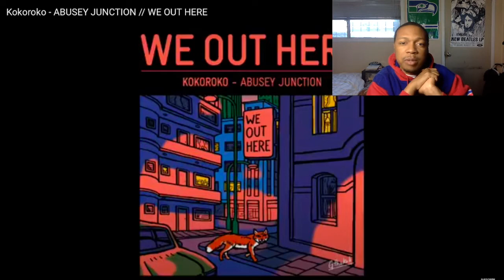A Cool Jazzy Indie Tune! Kokoroko - ABUSEY JUNCTION // WE OUT HERE | DJH88's Reaction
I just discovered this song earlier today and I am amazaed that it has 49 million views. It deserves every single one of them for this is a cool Jazzy, Indie Tune. I need to listen to more of this.

Snapshat - dariushenry88